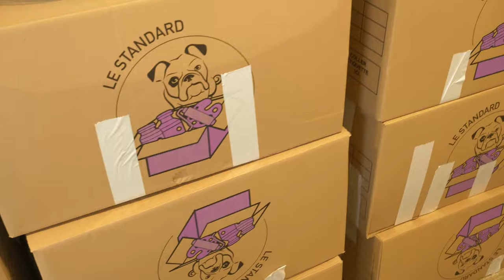Entreprise de déménagement à Paris: LES 3D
Entreprise de déménagement à Paris : une équipe expérimentée et professionnelle à votre service
Que vous soyez un particulier, une entreprise ou une personne âgée souhaitant changer de domicile, faites appel à nos services pour un déménagement sans stress et un débarras rapide et efficace.

Au service des particuliers et des professionnels, notre équipe expérimentée et professionnelle se charge de toutes les étapes de votre déménagement avec efficacité.

Grâce à notre approche personnalisée, nous veillons à ce que chaque client bénéficie d'un service adapté à ses besoins spécifiques.

Que vous soyez un particulier, une entreprise ou une personne âgée souhaitant changer de domicile, faites appel à notre entreprise pour un déménagement et un débarras rapide et efficace